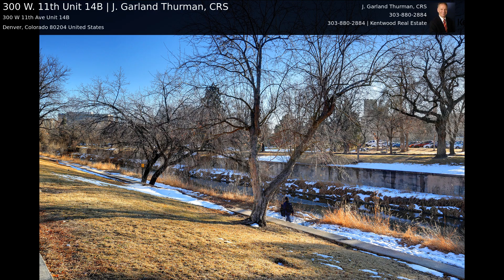300 W. 11th Unit 14B | J. Garland Thurman, CRS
The Prado is an iconic 18-story building in the Golden Triangle. The Golden Triangle, aka Civic Center, in bustling Downtown Denver is home to the Colorado State Capitol and multiple museums, including the History Colorado Center and the prestigious Denver Art Museum. Its streets are lined with art galleries, diverse restaurants, brewpubs, and quaint coffee shops. A block away for biking or jogging, you can pick up the Cherry Creek Trail which connects Downtown Denver, Cherry Creek Mall and Cherry Creek State Park. This is a coveted high floor, corner unit with stunning views of Downtown, the mountains, and Cherry Creek Trail. You can enjoy the Colorado sunshine with two balconies, one off the Dining Area and the other off the Master Suite. An angled Entry Foyer leads to an open and spacious Living Room, Breakfast Bar, and Dining Area. The extensive wood flooring in these areas and the Kitchen